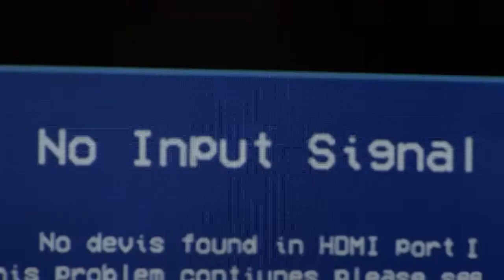1 Mercedes Benz presents King of the City Jungle S Class Commercial